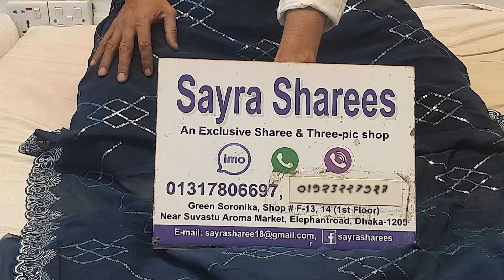পাকিস্তানি লাক্সারি পার্টি ড্রেস কিনুন সায়রা শাড়ীজ থেকে মাত্র ২২৫০৳/Pakistani luxury party dress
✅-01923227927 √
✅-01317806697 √